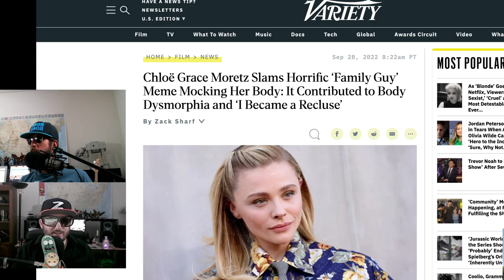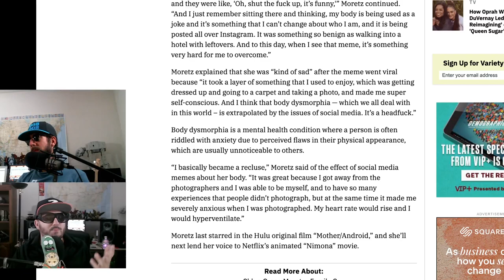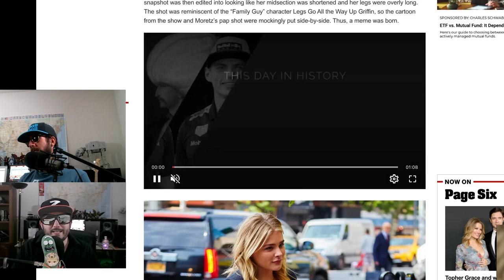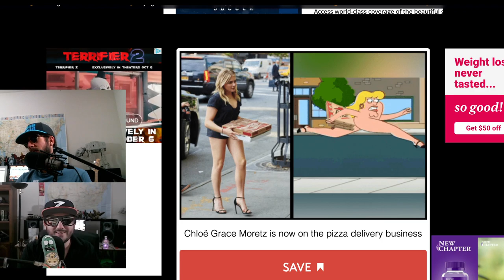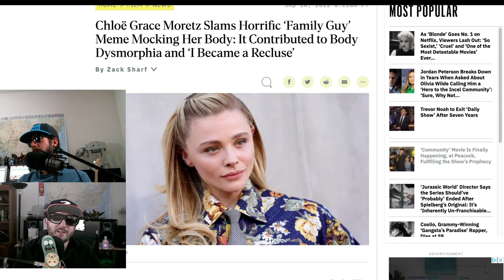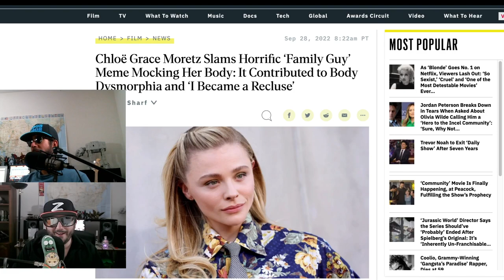Family Guy Meme Ruins Chloe Grace Moretz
Actress chloegracemoretz describes her torment at the hands of familyguy Z and Noob Noob discuss